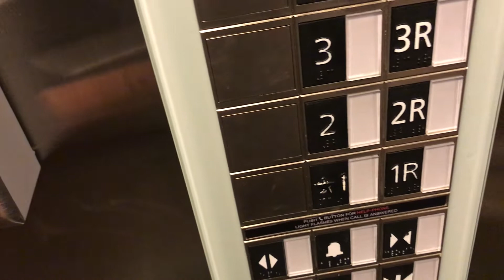Schindler 3300 Traction Elevators at Residence Inn at Marriott in Kennetts Square, PA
These elevators are so elegant.